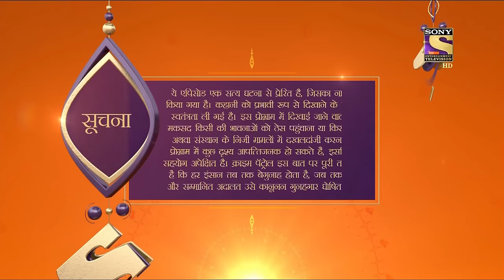Crime Patrol - क्राइम पेट्रोल सतर्क - Ep 829 - Murder At Midnight - 14th July, 2017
Episode 829:
Durga, a middle-aged woman, is stabbed to death at midnight. After committing the crime, the assailant disappears into the darkness. Her neighbours hear her cries and rush to her aid but it is too late as Durga bleeds to death. The police begin investigation into the murder and suspect that Satish is the murderer. However, the relationship between Durga and Satish was a complicated one as Durga treated Satish as her son. If so, why did Satish take such an extreme step and murder Durga? Watch this episode to find out.